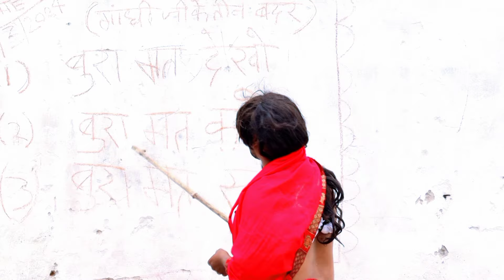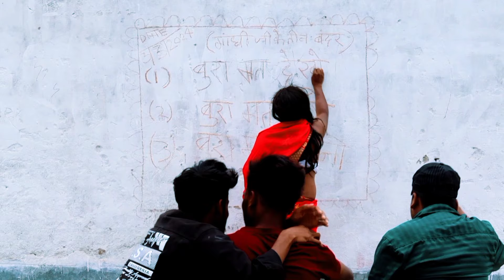Teacher vs harami student||टीचर VS हरामी स्टूडेंट||comedy video||MT baba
comedy video
mani Miraj comedy
round to hell comedy
Amit ff yt
parkesh peswani
new prank
new prank video
prank
comedy 2023
comedy 2024
comedy video bhojpuri
new viral comedy video
viral prank
teacher vs student comedy